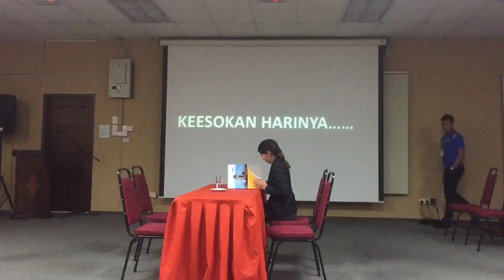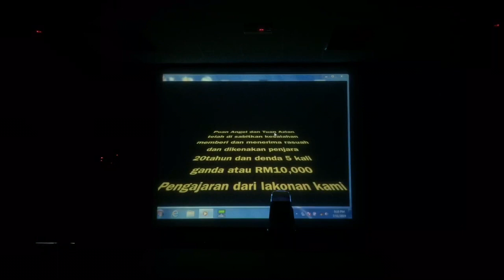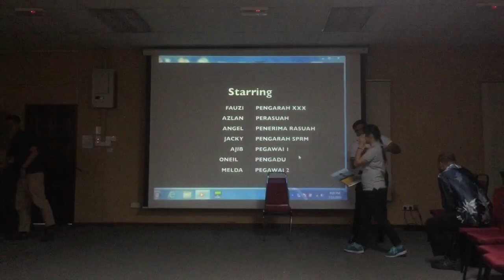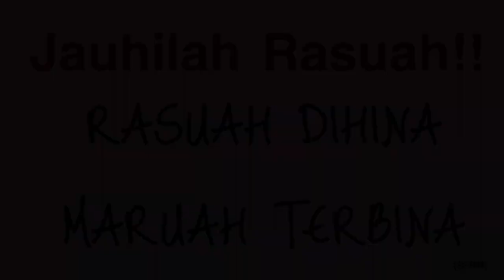Jauhilah Rasuah!! Rasuah dihina, Negara Dibina!!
Katakan TIDAK kepada RASUAH!! Ia bole menjejaskan maruah diri sendiri dan juga negara!!

Sorry guys!! Ending tu ada salah tulis!! Tapi tidak apa yah, yg penting tahu apa slogan baru yer!! 😚

Sorry sangat!!

Hope tou all enjoy my video!!